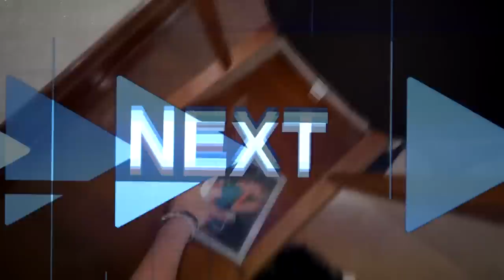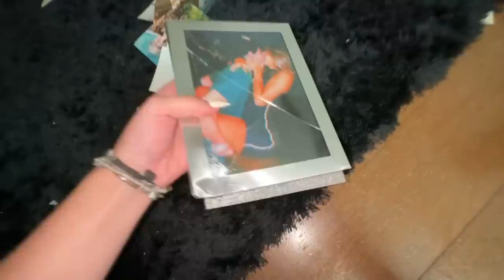A STHEFANY PASSOU DOS LIMITES.. FALEI TUDO